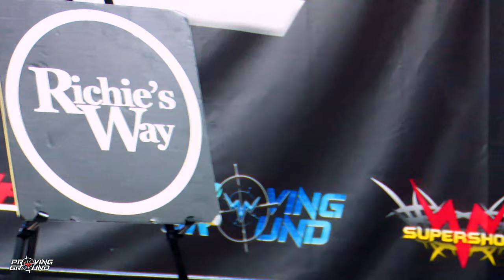WWN Proving Ground - June 18th, 2023 - Full Event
Welcome to WWN Proving Ground filmed live on location inside the WWN Training Center in Port Richey, FL!

Production:
Head Camera Operator - Greigh Savage (FL)

💲Club WWN Subscription | $9.99 monthly
Watch live and on demand!

✅ American Combat Wrestling
✅ SHINE Wrestling
✅ Eddie Kingston’s Grindhouse
✅ Full Impact Pro Wrestling
✅ WWN League Wars
✅ Viva La Lucha
✅ WWN Supershow
 and more...

Club WWN is THE subscription service for the independent wrestling fan, featuring on demand access to over 1000 hours of content from hundreds of events, live viewing of WWN Family events, loyalty points for purchases and more for only $9.99 per month! This is your destination for access to professional wrestling of all styles ranging from the top women athletes in SHINE Wrestling, battles with few rules in Full Impact Pro Wrestling, fights where actions speak louder than words in Eddie Kingston’s Grindhouse, good old Southern rasslin’ in American Combat Wrestling, Lucha Libre action for the entire family in Viva La Lucha, the best across all of WWN competing in the WWN Supershow, intergalactic battles between giant monsters in Kaiju Big Battel and much more to be announced! Club WWN is available on Android, iOS, Roku, Amazon Fire TV, Android TV, Apple TV, Apple Airplay, Google Chromecast, Facebook and the Club WWN Web App.

The World Wrestling Network (WWN) is one of the top professional wrestling production houses in the United States with a legacy dating back to 2001. WWN is your gateway to the best independent professional wrestlers in the world through its promotional umbrella that includes WWN Family promotions (SHINE Wrestling, Full Impact Pro Wrestling, American Combat Wrestling, Viva La Lucha, WWN Supershow, Eddie Kingston’s Grindhouse, Kaiju Big Battel and numerous independent promotions across the United States!) WWN Family events appear live on Club WWN for subscribers and are also available for individual purchase | Merchandise, including t-shirts, Blu-rays and DVDs from WWN Family promotions and others, are available